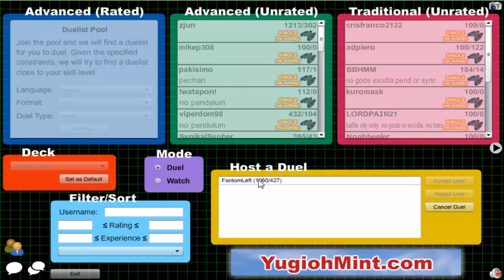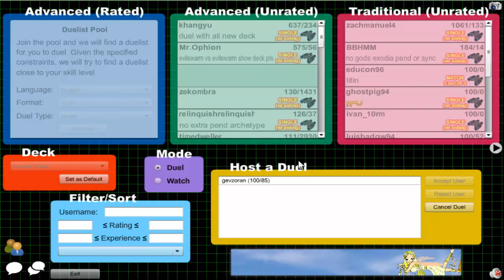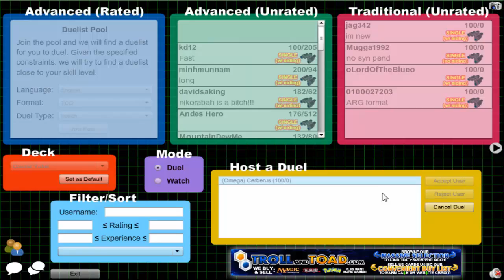Vitamin Y (Forever) Episode 597: Cosmic Yubel #53